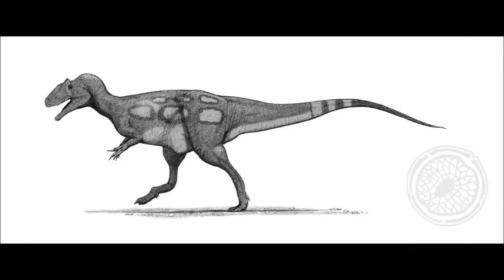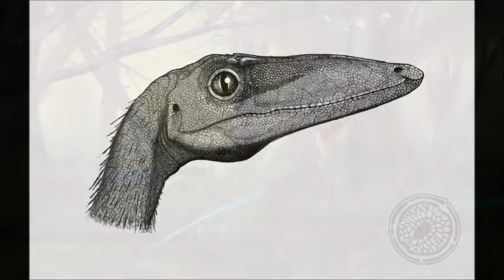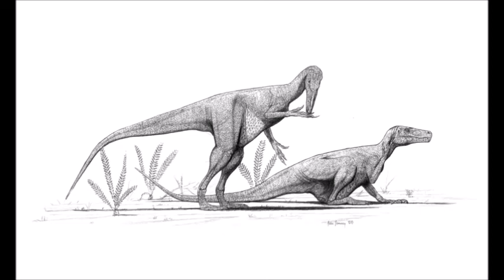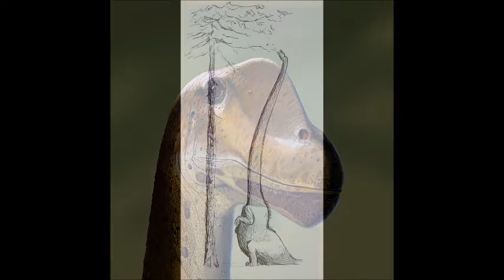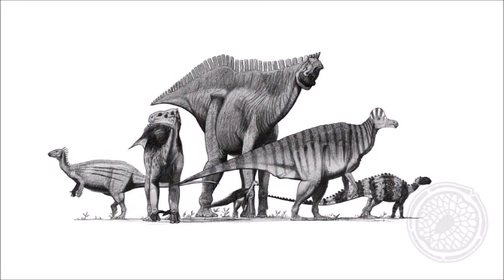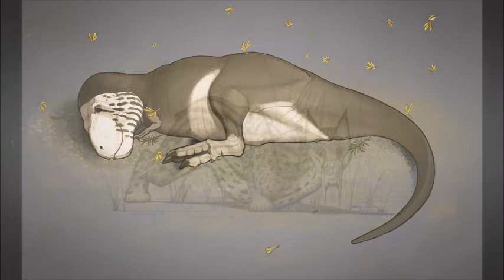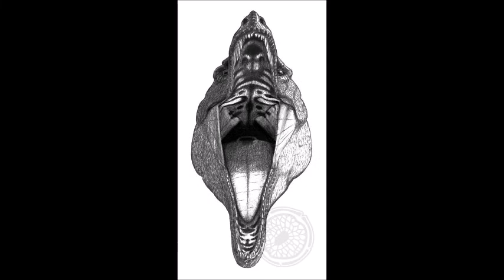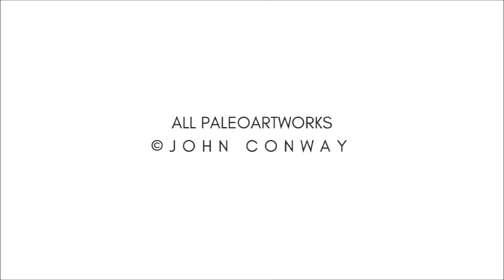DINOSAUR ART: John Conway